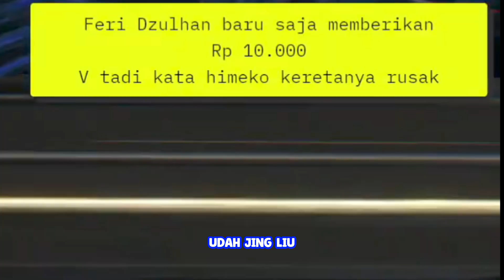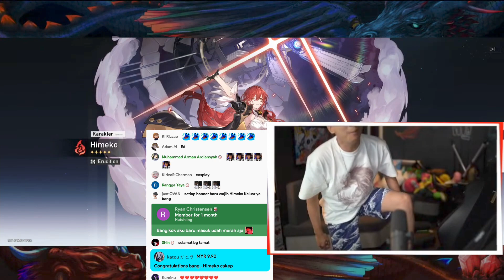Bang upi akhirnya dapat himeko e6 dan nge rko kursi lagi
Hi.
🔸Device : XIAOMI 11T
🔸Edit : Capcut
🔸Thumbnail : Ibis paint X
Lagu yang sering gua pake